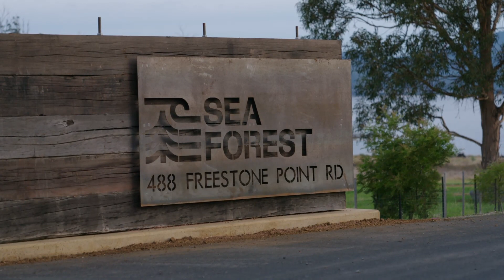M.J. Bale | Trial Update: Surf, Turf & Carbon Neutral Wool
Matt Jensen, CEO of M.J. Bale sits down with Sam Elsom, CEO of Sea Forest to discuss our world-first carbon neutral wool project on Tasmania's Kingston farm that has pioneered the production of wool that takes merino methane emissions to undetectable levels.

It has been an almost 300-day journey for farmer Simon Cameron and his flock of 25 trial Merino sheep. Every day since September last year Kingston farmer Cameron has mixed a small amount of asparagopsis seaweed with barley and fed it to 25 Merinos on a feeding tray. 25 other Merinos (control group) have been fed just barley.

The University of Tasmania has been monitoring the trial, ensuring strict animal welfare guidelines have been followed. UTAS will provide data analysis at the trial’s end.

To read more, visit our Manual Article.